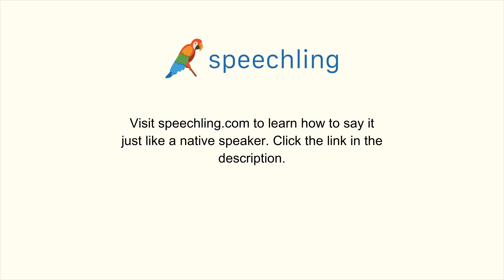スペイン語で"継続した"の発音の仕方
男性コーチ
Continuo

女性コーチ
Continua

継続した

継続した